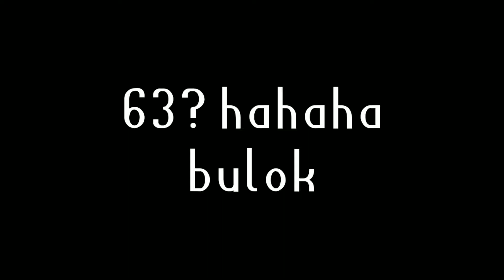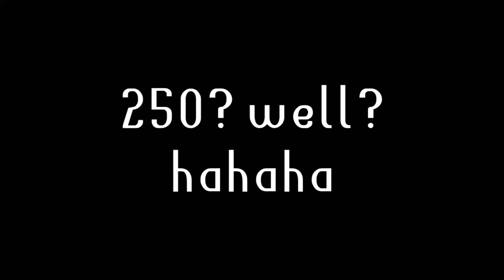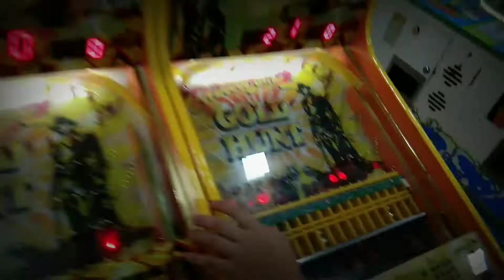Basketball challenge. Let's go? 😁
Suggest kayo guys ng vlogs then I'll do it. Keep supporting  Philip Rago YT.

Thankyou guys.

Philip Rago
Philip Rago